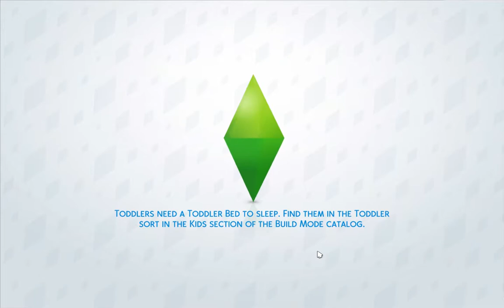The Sims 4 Rags To Riches Part 13: A Toilet Meal